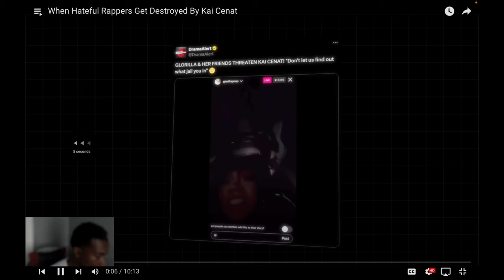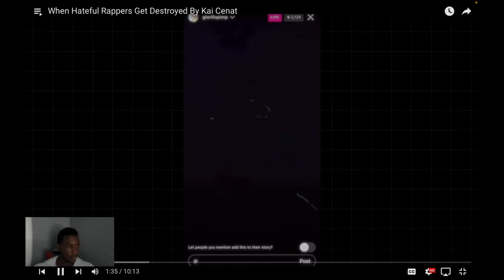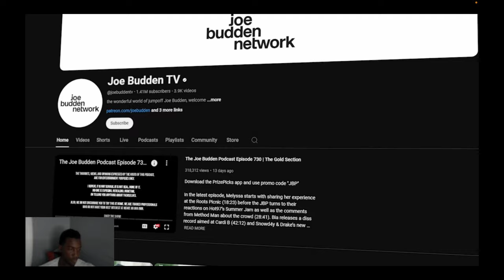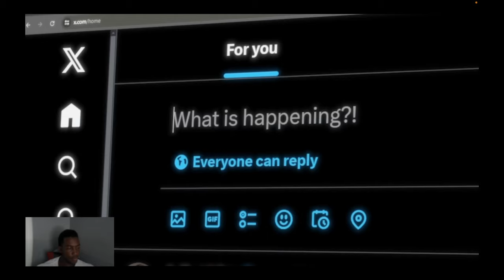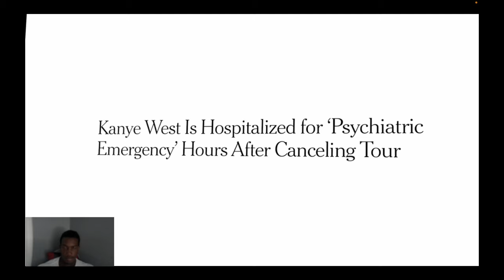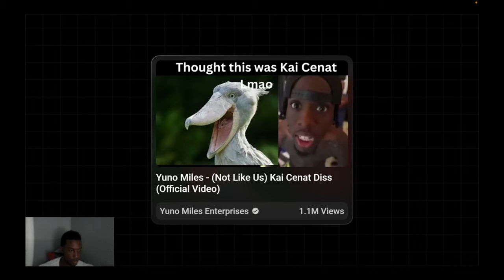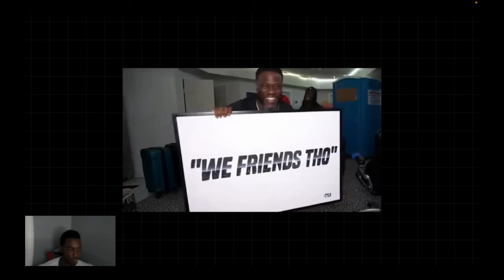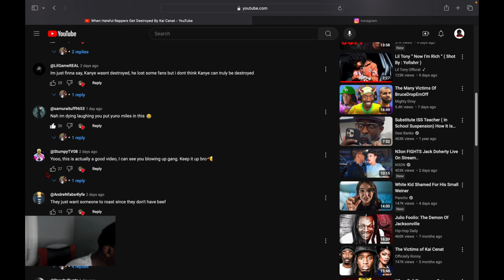Reacting To When Hateful Rappers Get Destroyed By Kai Cent...Stand On Business 🔥😤